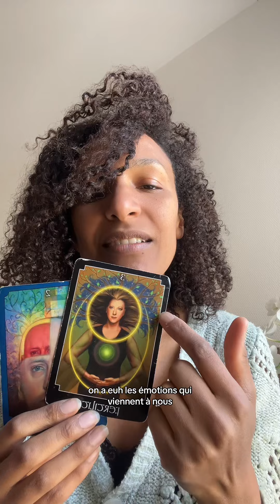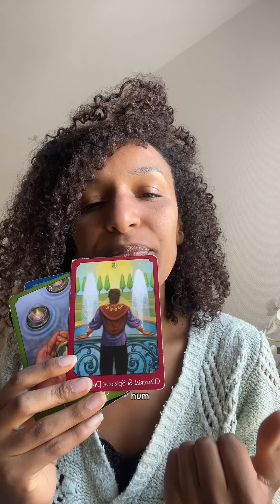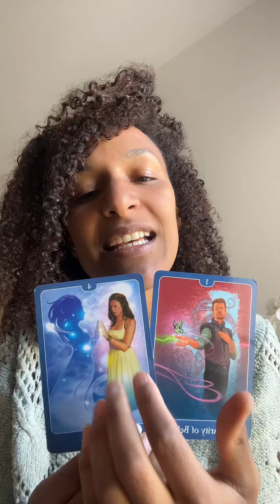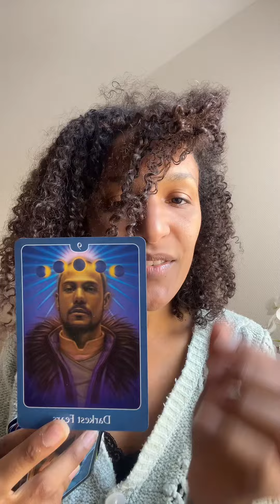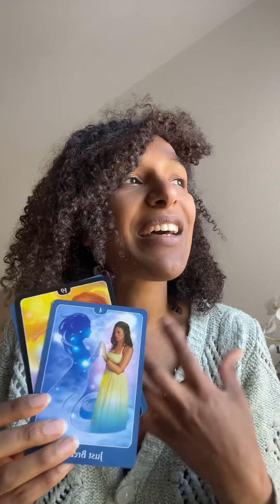Quelle est la différence entre une émotion et un sentiment ?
Je vais te proposer dans cette vidéo, une réflexion sur le sujet soinénergétique bienêtre shortsyoutube développementpersonnel eveil relaxation bienetre guérisonémotionnelle spiritualité éveilspirituel . Quelle est la différence entre une émotion et un sentiment ?